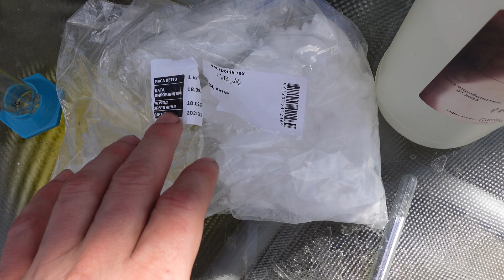Making hexamine dinitrate HDN. Not for RDX. Impressive colored fire demonstration.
Yet another way to demonstrate colored flame experiment